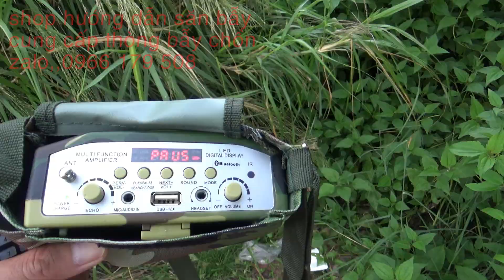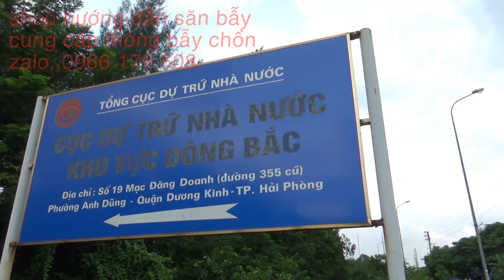bẫy chồn đèn ae lên đi buổi sáng sớm.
hướng dẫn cách bẫy chồn đèn dễ nhất . thòng bẫy chồn siêu nhạy. loa âm thanh chuẩn nhất